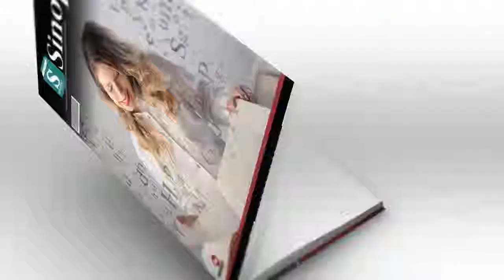O Curso Do Despertar - Joe Vitale | Áudio Sinopse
Sinopse do Livro: O CURSO DO DESPERTAR by JOE VITALE
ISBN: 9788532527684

http://